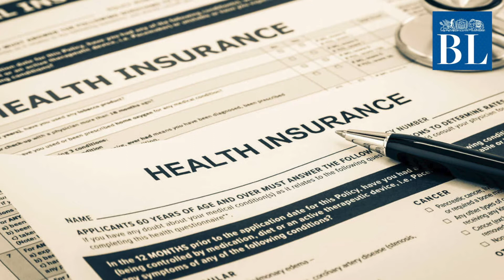Covid impact | Will demand for health insurance fall?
Significant jump in premium may also make people wary of buying cover

Credits
Story: Surabhi
Script & voice-over: Siddharth Mathew Cherian
Editing: Radhika SR